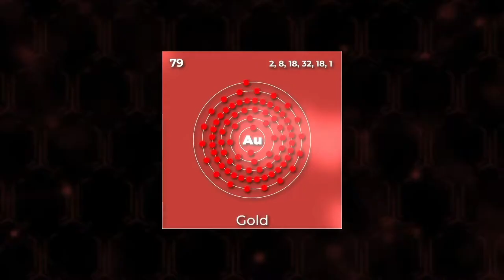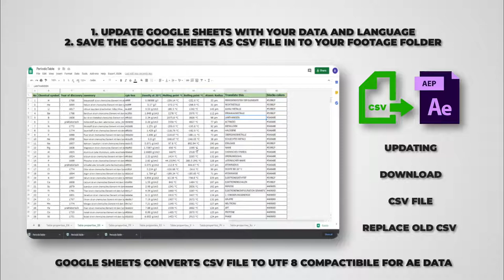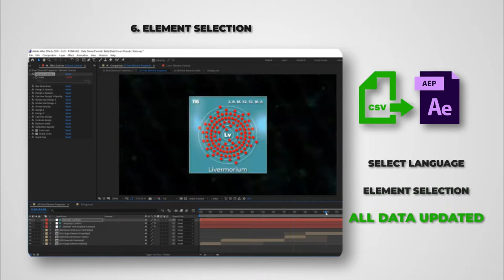Data Driven Periodic Table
CSV data-driven Periodic Table of elements projects. 118 Chemical elements, A complete Periodic Table in 7 languages with a possibility to convert in any Language that is written from right to left. 3.540 info data in 118 Chemical Elements. 22+ hours worth of stock footage on chemistry. Data-Driven Periodic Table.aep is compatible with CC2019 and up.